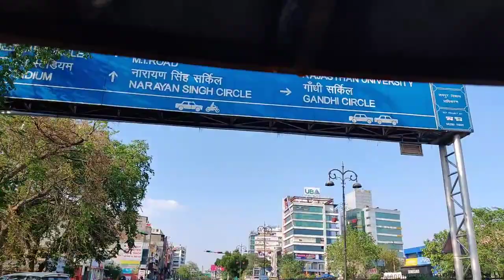Pink City Tour Vlog | Gopalpura Bypass se Rambagh Circle Jaipur Rajasthan